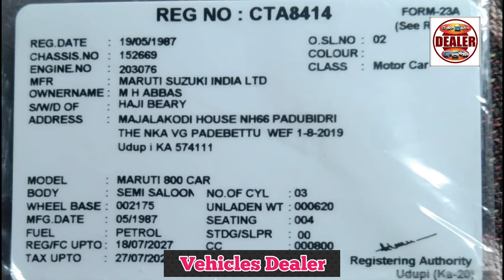Maruti 800,📞 ☎️ ಓನರ್ ನಂಬರ್ ⬆️ ಮಾರಾಟಕ್ಕಿದೆ 🤗💕⬆️